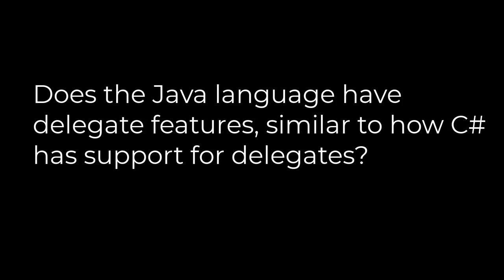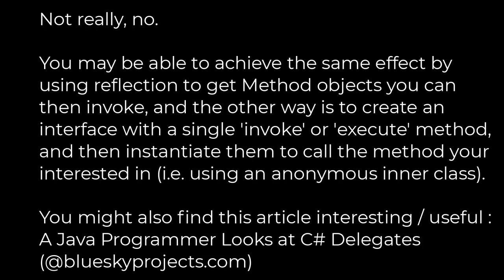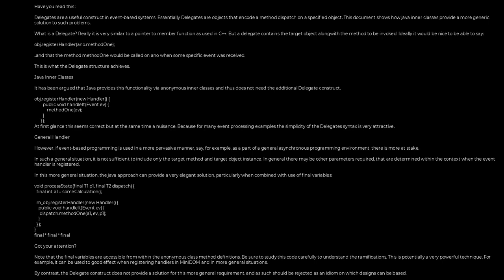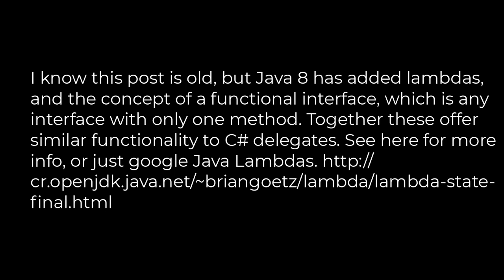Java :Java Delegates?(5solution)